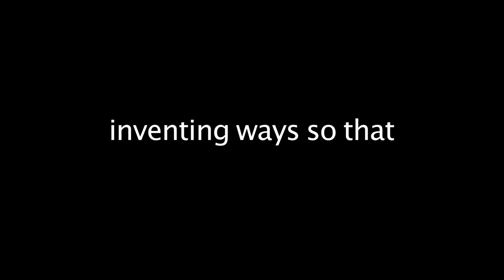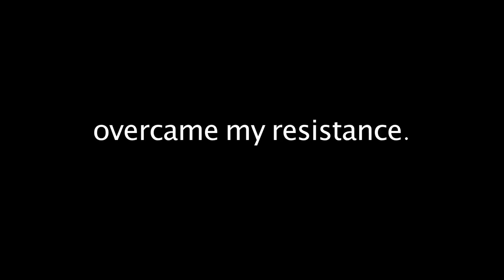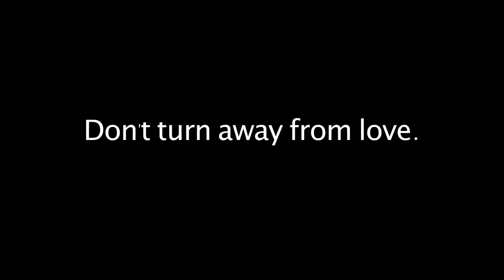Wild at Heart [disquiet0411]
More on this 411th weekly Disquiet Junto project — Wrapped Up / The Assignment: Record a piece of music as a gift for someone special to you — at: